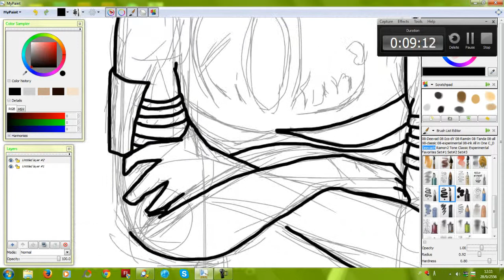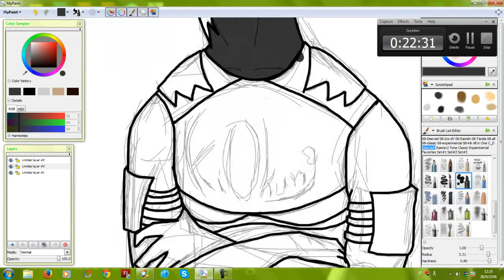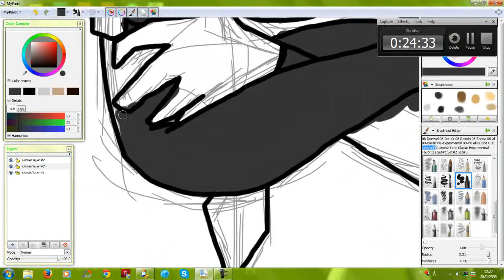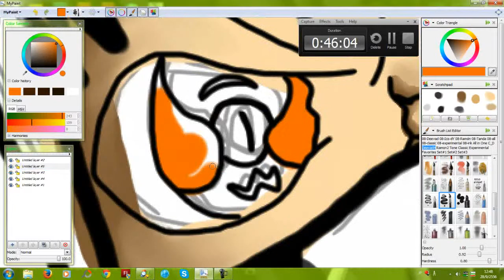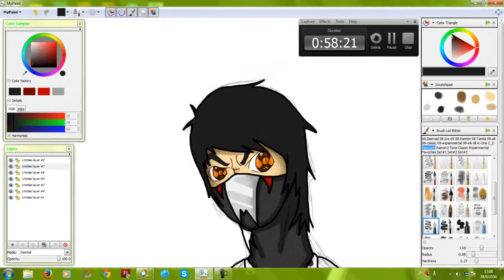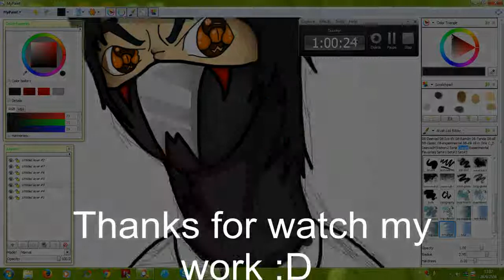My art work with a PC mouse in MyPaint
it's not complete
i tired to draw it to complete drawing

My Skype : kiOkung